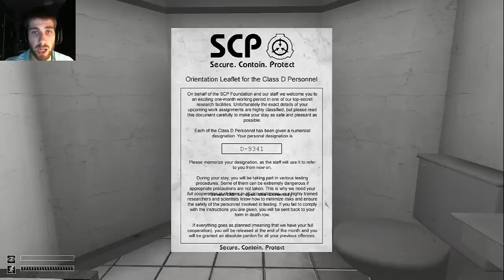SCP Containment Breach (1.2.3) | Part 110 | Achievement Time! w/ Facecam Reactions!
Hey guys! Welcome back to SCP Containment Breach v1.2.3! In this episode I start a new run but this time I'm going for 100% of the achievements!!!